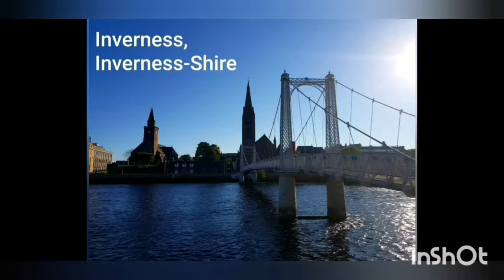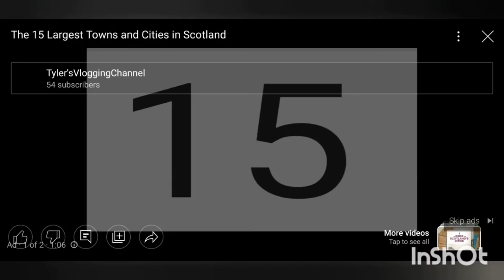15 Largest Towns/Cities in Scotland